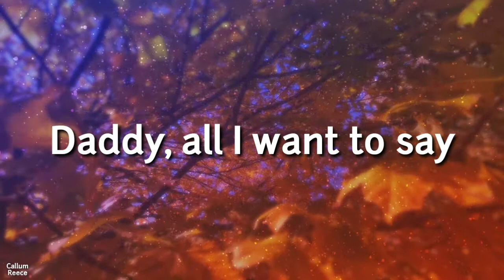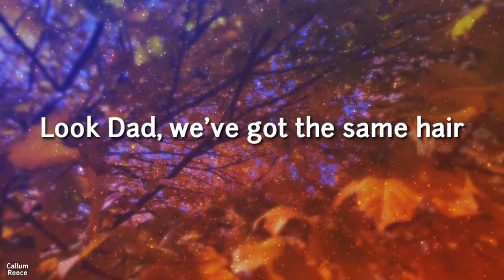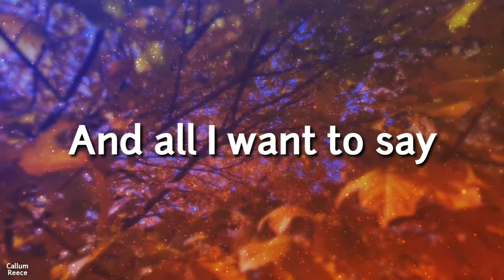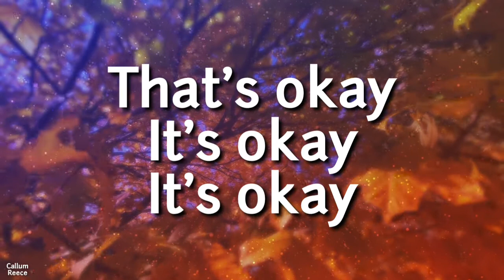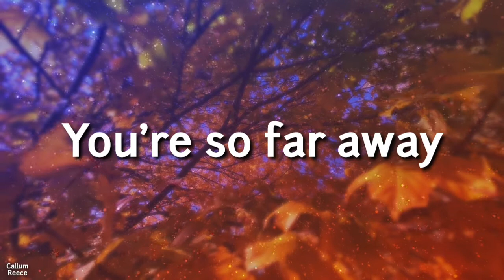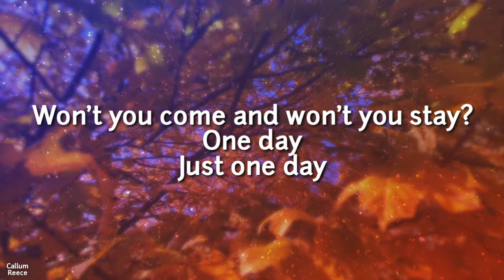Coldplay - Daddy (Lyrics)